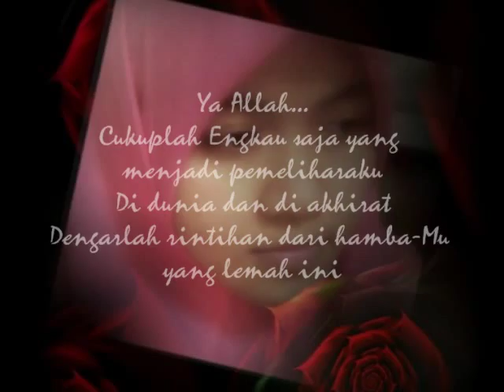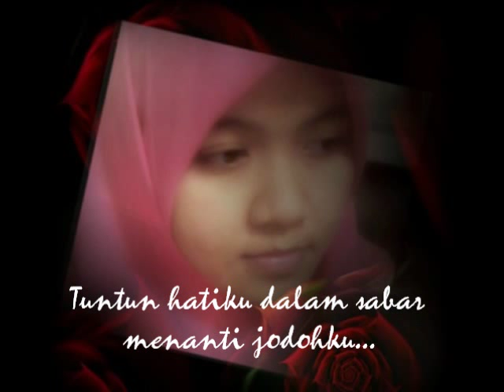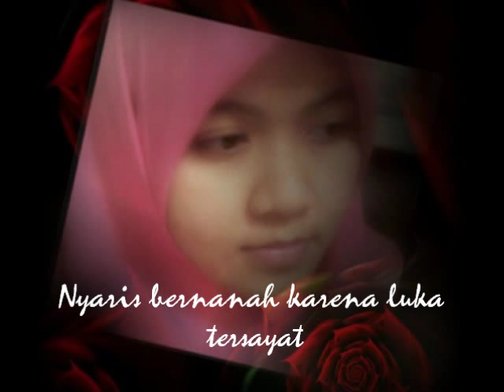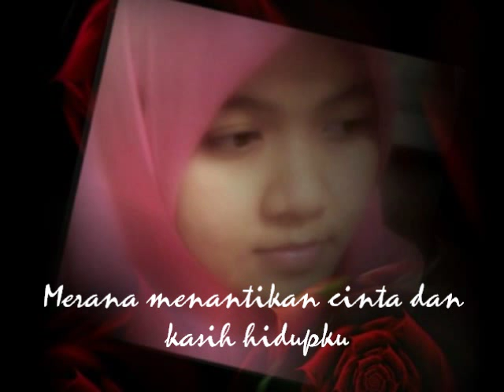Krisdayanti - Menanti Cinta (lirik).wmv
Rahasia itu hanya Kau yang tahu
Namun aku tak mau jadi tuna cinta
Tuntun hatiku dalam sabar menanti jodohku...